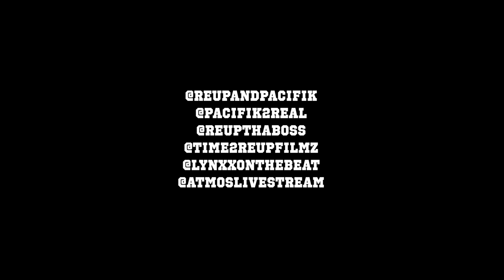Reup And Pacifik - Come Again (Official Music Video)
Please Hit The Subscribe Button New Video From Reup And Pacifik - Come Again Prod By LynxxonTheBeat Off They Upcoming New Album Rap Album 2 Shot In Bowling Green Kentucky Hope Y’all Enjoy Thanks For The Views Comment Likes!!!

Follow Us On All Social Media Platforms @Reupandpacifik